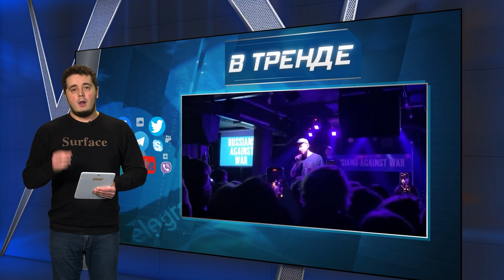Моргенштерн и Оксимирон "пошумели" на весь интернет | В ТРЕНДЕ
Еще один зведздный скандал. Два тяжеловеса российского репа сцепились в жесткий клинч и «пошумели» на всю сеть. Оксимирон против Моргентшерна. Что за спор и что не поделили? Детали в сюжете.